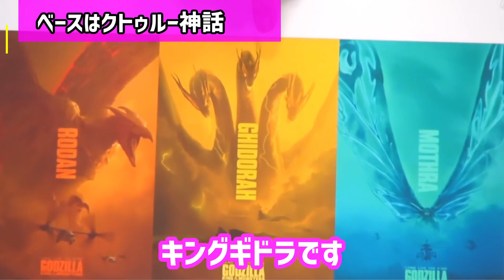【予告編のスゴさ】ゴジラ・キングオブモンスターズへの期待感！なぜクトゥルーが取り入れられたのか？【ゴジラ/モンスターバース/渡辺謙/クトゥルー/パシフィックリム/岡田斗司夫/切り抜き/テロップ付き】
今回は岡田斗司夫さんがゴジラ・キングオブモンスターズの『予告編』を見て感じた期待観、そしてモンスターバースの世界観がどのように形成されたのかを解説します！！

0:00 おすすめの映画
0:24 キングオブモンスターズ
1:30 モンスターバースの世界観
2:40 映画の自警団文化
3:47 クトゥルー神話
5:10 予告の○○がカッコいい！！
6:47 パシフィックリムとの意外なつながり

【コメンテーターがバカな理由】岡田斗司夫の実体験。地上波でしゃべる彼らの知性【岡田斗司夫/切り抜き/テロップ付き】

今回は岡田斗司夫さんがゴジラ・キングオブモンスターズの『予告編』を見て感じた期待観、そしてモンスターバースの世界観がどのように形成されたのかを解説します！！ ☆おすすめチャンネル☆